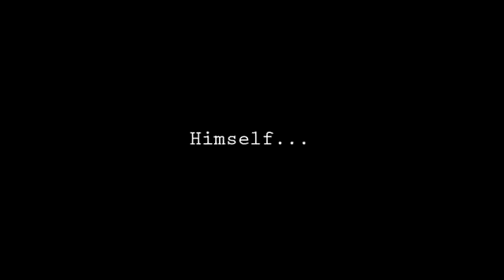"Middle" - MW2 Montage :: Itsaa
Plotline Trilogy 2/3